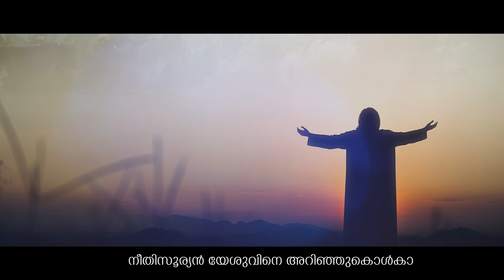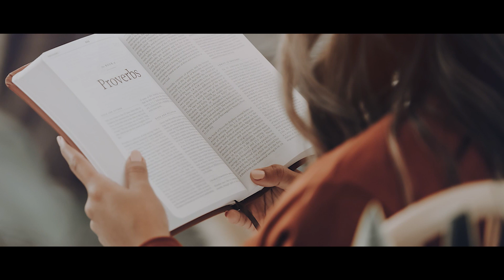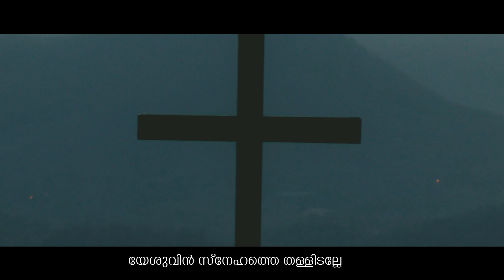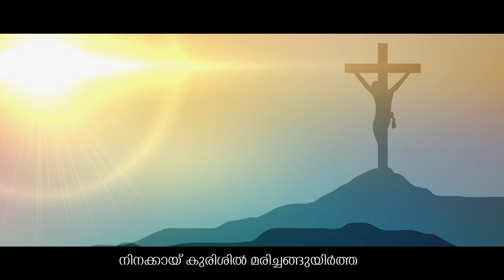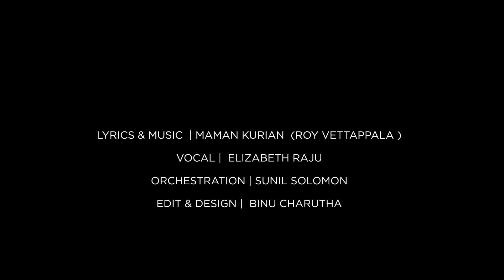Choolapole kathunna | Malayalam Christian Song | Lyrics: Maman Kurian | Vocal: Elizabeth Raju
Lyrics & Music: Maman Kurian ( Roy Vettappla)
 Vocal: Elizabeth Raju
 Orchestration: Sunil Solomon
Lyrics:
ചൂള പോലെ കത്തുന്ന ദിവസം വരും മുൻപെ
നീതി സൂര്യനേശുവിനെ അറിഞ്ഞുകൊൾക
അറിയായ്മയുടെ കാലം ഓർക്കുന്നില്ലാ ദൈവം
ഇന്നു നീ യേശുവിനെ അറിഞ്ഞുകൊൾക

പാപത്തിൻ ശിക്ഷയാം നരകത്തിൽ നിന്നും.
 വിടുവി-പ്പാനേശു ഭൂവിൽ വന്നു
മകനെ, മകളെ -എന്നു വിളിച്ചിടും
യേശുവിൻ ഇമ്പ സ്വരം തള്ളിടല്ലെ (ചൂള പോലെ )

നിനക്കായ്‌ പരിഹാസം, വേദന,നിന്ദകൾ
ഏകനായ് യേശു അനുഭവിച്ചു
നിനക്കായ്‌ കുരിശിൽ യാഗമായ് തീർന്ന,
യേശുവിൻ സ്നേഹത്തെ തള്ളിടല്ലെ (ചൂള പോലെ )

അപ്പനും അമ്മയും നിന്നെ ഉപേക്ഷിക്കാം
എന്നാലും യേശു നിന്നെ ചേർത്തുകൊള്ളും
നിനക്കായ്‌ കുരിശിൽ മരിച്ചുയിർത്ത